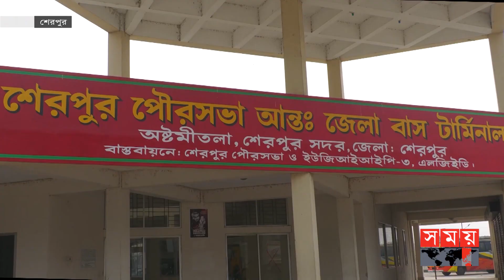যত্রতত্র গাড়ি পার্কিং করায় যানজটে চরম ভোগান্তিতে শহরবাসী | Sherpur Bus Terminal | Somoy TV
আড়াই কোটি টাকা ব্যয়ে ভবনসহ আধুনিক অবকাঠামো নির্মাণ করা হলেও দুই বছরেও চালু হয়নি শেরপুর আন্তঃজেলা বাস টার্মিনাল। সড়কসহ যত্রযত্র গাড়ি পার্কিং করায় যানজটে চরম ভোগান্তিতে শহরবাসী।